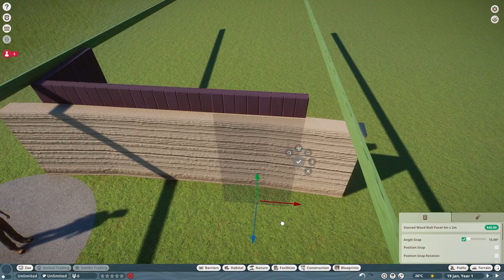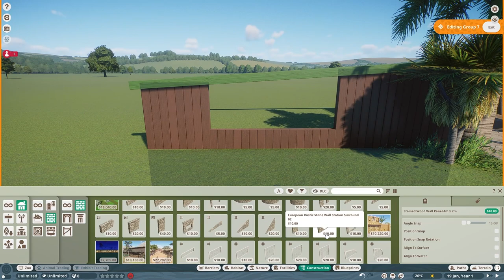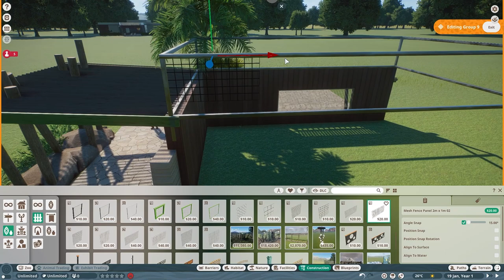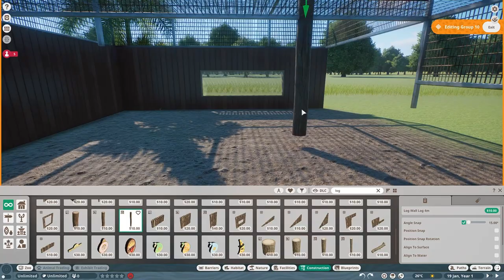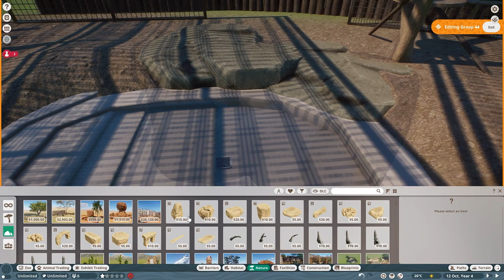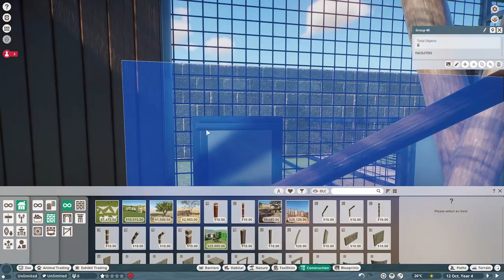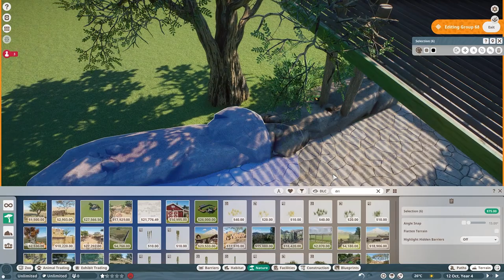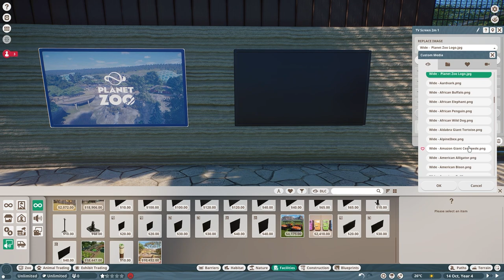Amur Leopard Habitat | Planet Zoo Conservation Pack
Amur Leopard Habitat | Planet Zoo Conservation Pack | Screenshot Reveals | Conservation Pack | Planet Zoo DLC Announcement | Planet Zoo DLC | Amur Leopard | Przewalski’s Horse | Scimitar-horned Oryx | Siamang | Axolotl | Back Stage Pieces